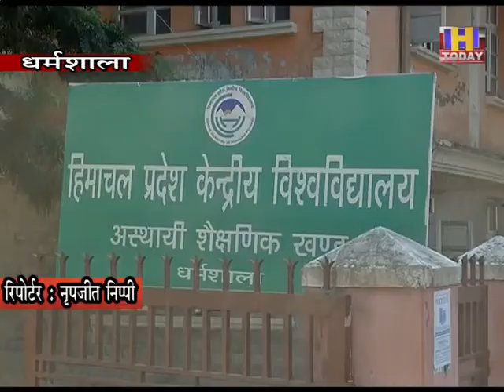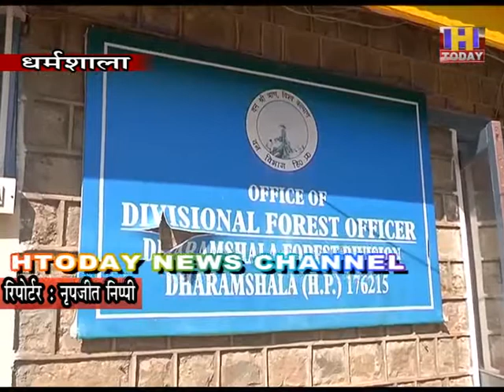27 oct 7 लंबे समय से लटके सेंट्रल यूनिवर्सिटी के मामले को प्रदेश सरकार ने भेजा केंद्र सरकार को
लंबे समय से लटके सेंट्रल यूनिवर्सिटी के मामले में प्रदेश सरकार द्वारा धर्मशाला में बनने वाले कैंपस के लिए केस केंद्र सरकार को भेजा गया है। जानकारी के अनुसार सीयू के धर्मशाला कैंपस के लिए 75 हेक्टेयर भूमि का केस वन विभाग द्वारा प्रोसेस किया गया है। पिछले माह प्रदेश सरकार ने इस केस को केंद्र सरकार को भेजा है तथा उक्त 75 हेक्टेयर वन भूमि पर लगभग 4490 पेड़ हैं। इसके अतिरिक्त जहां वन भूमि चिन्हित की गई है,